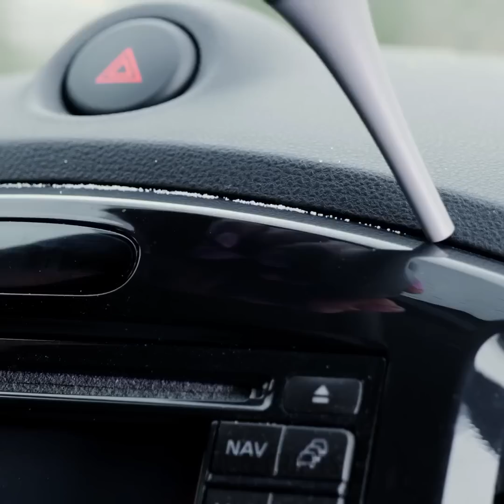SMART GADGETS FOR ANY SITUATION | Useful Kitchen Tools And Household Appliances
TIMESTAMPS:
00:00 Ice ball maker
00:57 Pasta cutting gadget
02:00 Lemon cutting tool
04:06 Chicken mincer
05:40 Razor extender for shaving legs